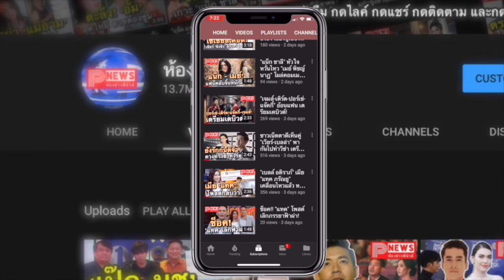ห้องข่าวพีนิวส์ | เกินต้าน! “วิน เมธวิน” ฮอตผู้ติดตาม IG พุ่ง แฟนคลับกดไลค์รูปหลักล้าน